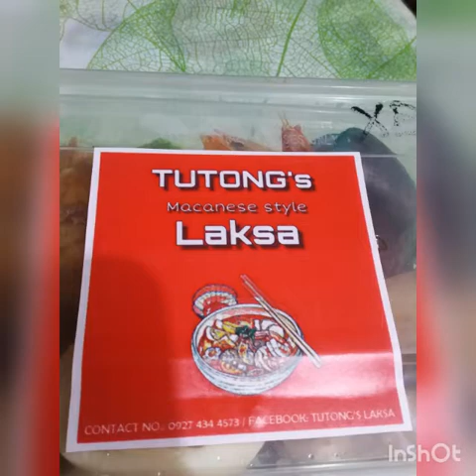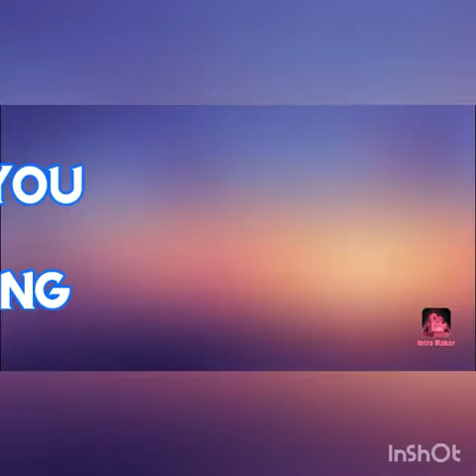Food review Laksa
Reviewing our order laksa extreme bowl combi of chixken seafood and pork. Msarap nmn siya with noodles din..sulit..